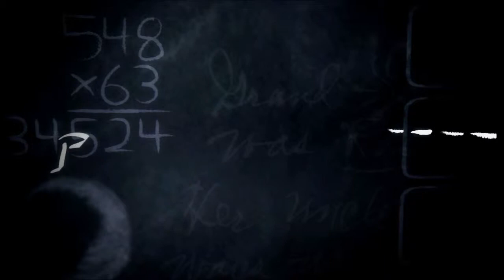Titles for "Sandilya"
This was the titles done for a shortfilm "SANDILYA"